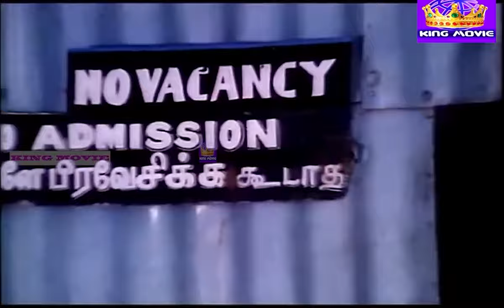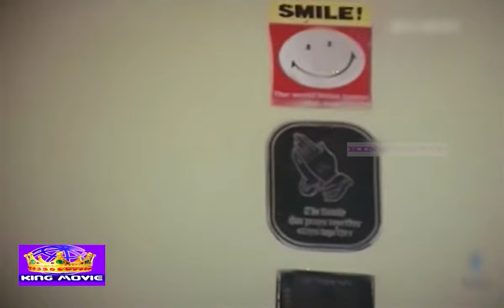கண்ணீர் வரவைக்கும் தமிழ் சோகப்பாடல் !! tamil sad songs !! Sudhakar, SVShekhar, Rekha.